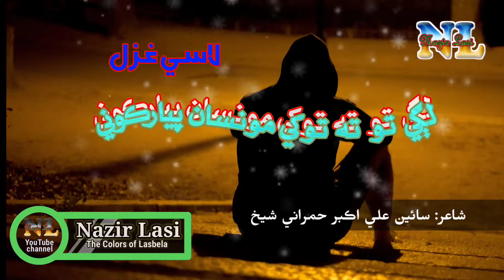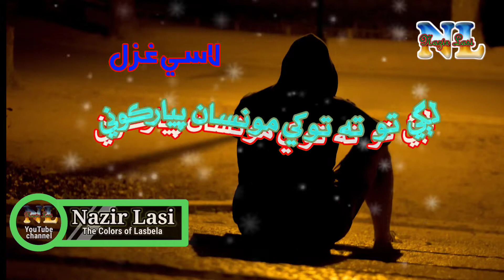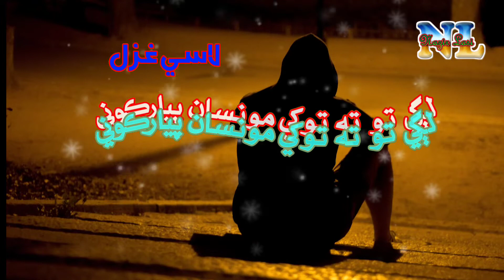Lagey tu ta tuake moonsa piyar koney | Ghulam Mustafa Roonjho | Sain Ali Akbar Hamerani Sheikh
Lasi (Sindhi) Ghazal of Poet Sain Ali Akbar Hamerani Sheikh by Ghulam Mustafa Roonjho

Poetry : Lagey tu ta Toakey Moonsa Piyar Koney .
Poet : Sain Ali Akbar Hamerani Sheikh
Vocalist : Ghulam Mustafa Roonjho